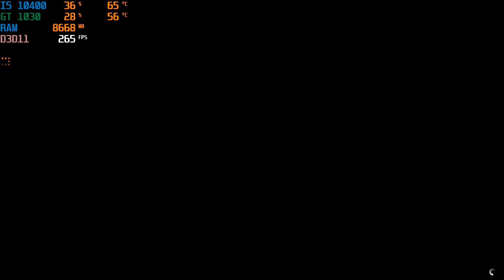GTA V | i5 10400 + GT 1030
GTA V  tested on GT 1030

System Specs:

CPU: Intel Core i5 10400 @ 2.90GHz
MB: ASRock B460 Steel Legend
RAM: Kingston DDR4 16GB kit 2666
GPU: Colorful GT 1030 2GB DDR5 V3-V
SSD: Adata SX8200 PRO 512GB M.2 NVME
HDD: 2TB WD Blue
PSU: FSP HV Pro 650W
OS: Windows 11 Pro 64-Bit

I Recorded With MSI Afterburner.